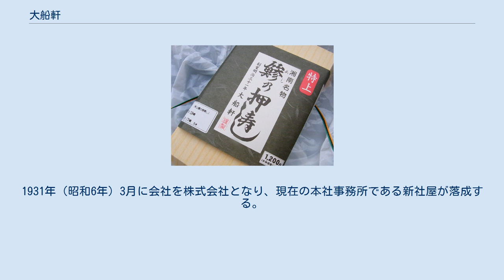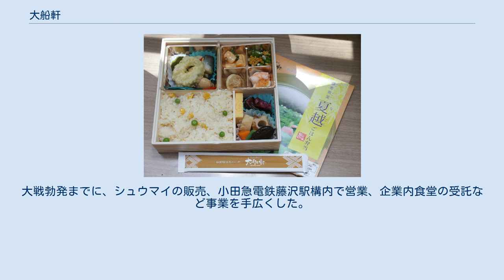大船軒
惣菜・弁当屋
東日本旅客鉄道 」 JR東日本フーズ 」 JR東日本クロスステーション 」 大船軒 1931年建設の大船軒本社ビル。
カフェ「茶のみ処 大船軒」も併設。
 株式会社大船軒（おおふなけん）は、神奈川県鎌倉市岡本にある、弁当などの製造を行う食品会社である。
鎌倉市大船の大船駅を中心に、JR東日本の駅構内で駅弁の販売や駅そば店を営業する。
 創業者の富岡周蔵は、大船駅が開業した1888年（明治21年）頃に大船へ移住して駅前で旅館を開業した。
のちに駅構内の弁当販売を発案し、1898年（明治31年）に販売許可を申請すると5月6日に許可され、5月16日に営業を開始した。
この年を大船軒のはじまりとしている。
申請書は販売品目として「弁当」「鮨」「茶」「玉子」などが記載されていた。
 1899年（明治32年）に、日本で初めて駅弁にサンドイッチを取り入れ、後年に定番商品となるサンドイッチ弁当を発売してサンドイッチが広く知られる。
当初は輸入品を使用したハムを自家製造すると好評を得て、1900年（明治33年）に関連事業として独立させて鎌倉ハムの製造販売を行う鎌倉ハム富岡商会を設立した。
1913年（大正2年）4月に漁港料理の鰺の押し寿司を駅弁化して発売した。
1931年（昭和6年）3月に会社を株式会社となり、現在の本社事務所である新社屋が落成する。
大戦勃発までに、シュウマイの販売、小田急電鉄藤沢駅構内で営業、企業内食堂の受託など事業を手広くした。